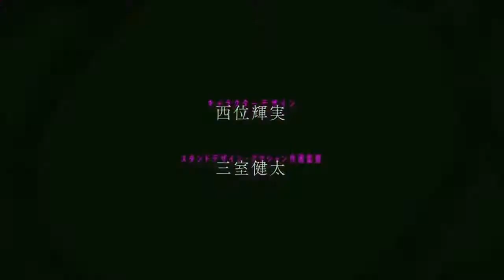Some JoJo names